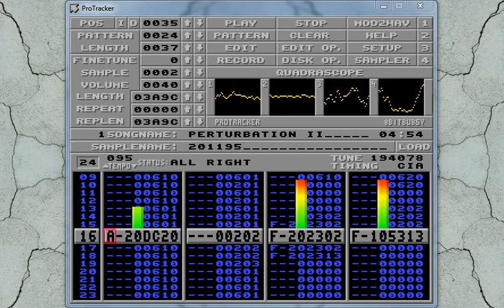Perturbation II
Perturbation II by silize 1995